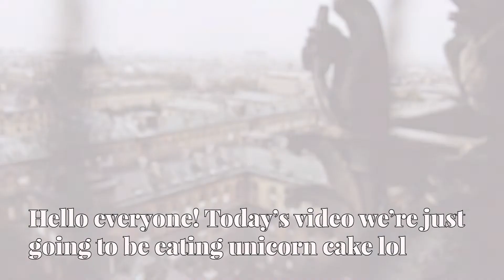Thank you for 50,000 members - celebration cake! ♡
Here's a short video of MeloMeloJewel zomb_ali & I eating some unicorn cake and sipping on tea to celebrate our achievement of 50,000 members. :)

To everyone in our group, thank you for joining and supporting us!

I'm also open for any video suggestions so you're always welcome to pop one down below ❤️

groups you can check out!

- Here is a playlist of every Roblox video I have made!

୨⎯ "  i n f o " ⎯୧
 ୨୧・┈┈・୨💼୧・┈┈・୨୧
﹕ ₊ ˚♡੭﹕ I use Ibis Paint to make clothing!
﹕ ₊ ˚♡੭﹕ I edit my videos with Premiere Pro :)
﹕ ₊ ˚♡੭﹕ Designing since November 2020 ❤

୨⎯ " s o c i a l   m e d i a s " ⎯୧
 ୨୧・┈┈・୨🤍୧・┈┈・୨୧
﹕ ₊ ˚♡੭﹕ Roblox- Iaumire
﹕ ₊ ˚♡੭﹕ Discord- Laumire#0063
﹕ ₊ ˚♡੭﹕ Instagram- iaumire

That’s all! Have a nice day 🤍